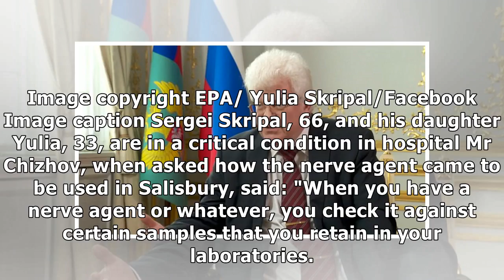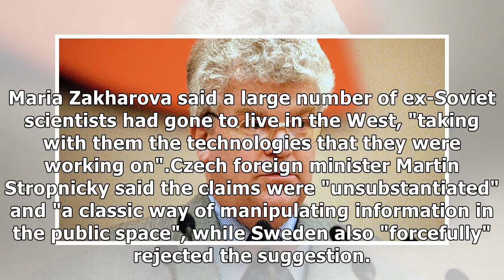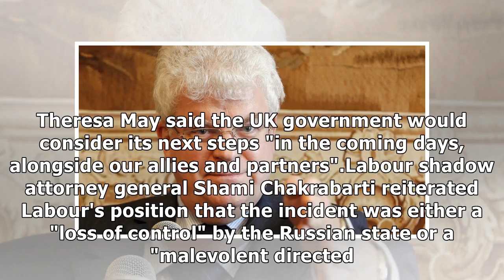24h News - Russia hints UK lab was nerve agent source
24h News - Russia hints UK lab was nerve agent source